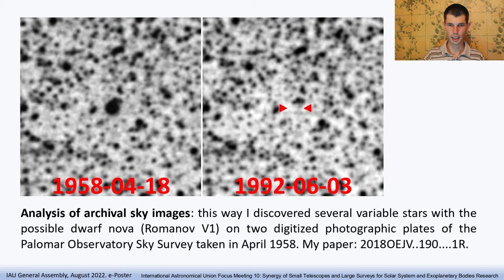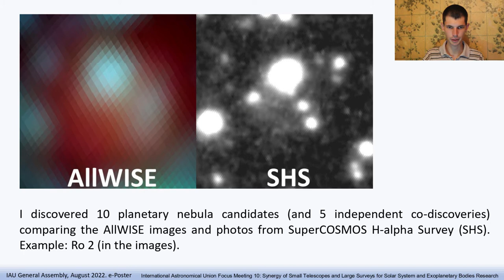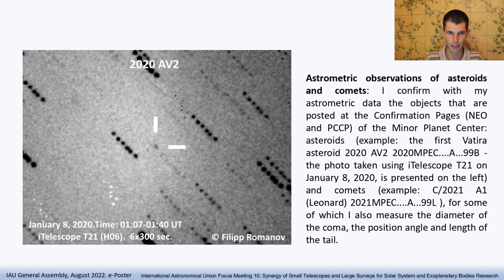IAUGA 2022: The contribution of the modern amateur astronomer to the science of astronomy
Со 2 по 11 августа 2022 года я был виртуальным участником (на основании гранта Корейского астрономического общества) XXXI-ой Генеральной ассамблеи Международного астрономического союза (IAUGA 2022) с моим электронным постерным докладом «Вклад современного астронома-любителя в науку астрономию" (для IAU Focus Meeting 10). Сейчас я нахожусь на своей малой Родине, в Приморском крае, где разница во времени с Кореей небольшая, и я ежедневно смотрел онлайн презентации выступающих по разным астрономическим темам, писал мои комментарии и вопросы, то есть — активно взаимодействовал в научном плане. Мои фамилия и имя имеются на сайте IAUGA 2022, в списке участников — по ссылке Моя фотография — среди других онлайн участников — имеется (на экране, над лично присутствовавшими в зале участниками IAUGA 2022 в Пусане) на групповом фото, опубликованном (высокое разрешение на сайте Международного астрономического союза.